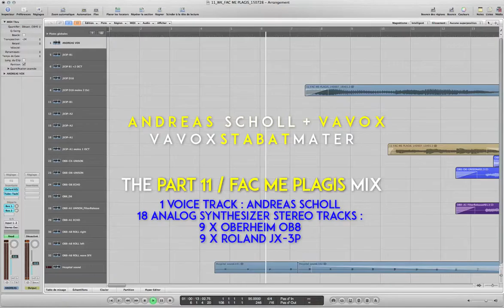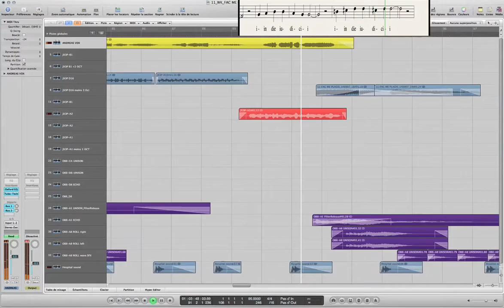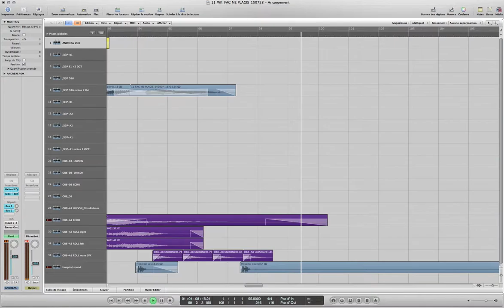Andreas Scholl Vavox Stabat Mater 11 SCORE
Score of the Andreas Scholl Vavox Stabat Mater part 11 performance in the Westerkerk-Amsterdam-The Netherlands